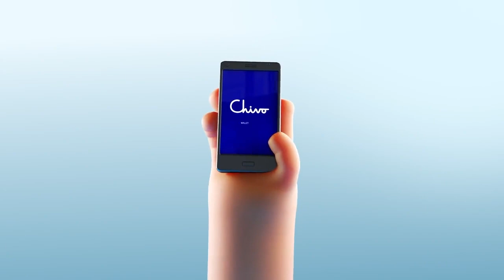First-ever Bitcoin commercial made by a national government